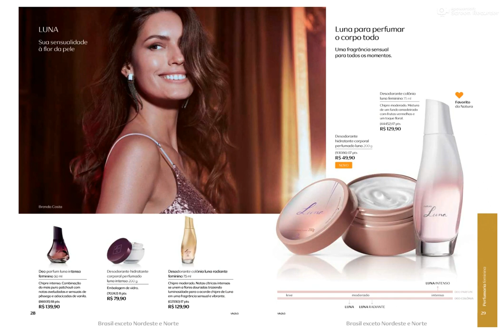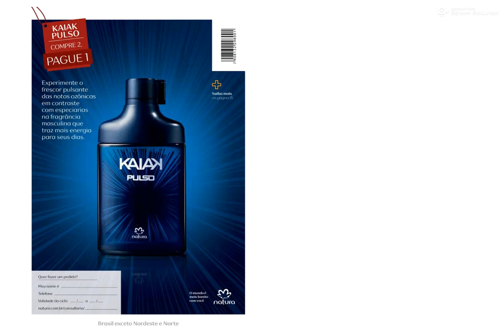CICLO 13 - NATURA LANÇAMENTO ESMALTE NATURA E NOVA LINHA MAMÃE E BEBÊ